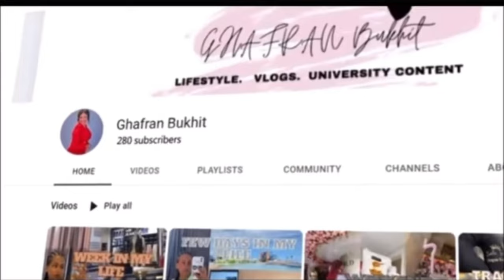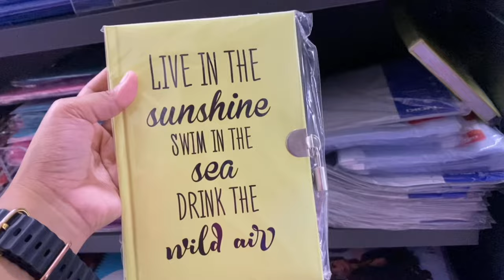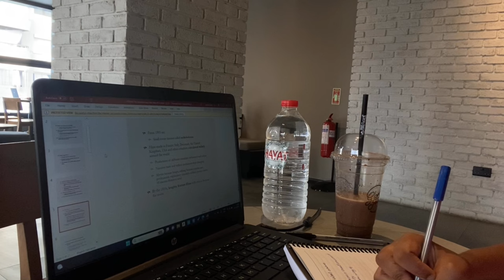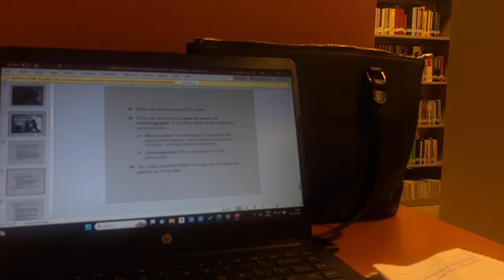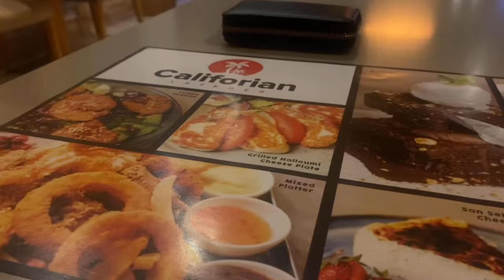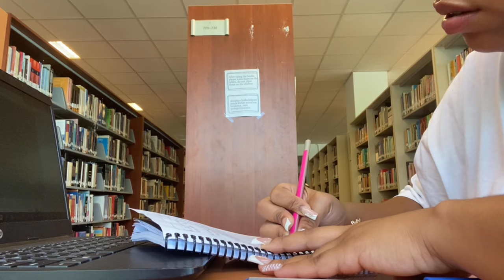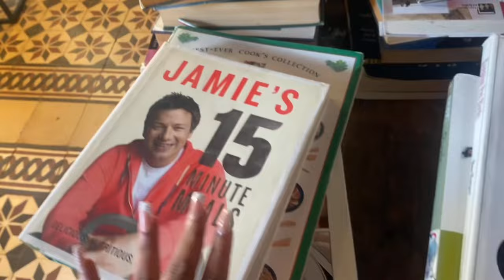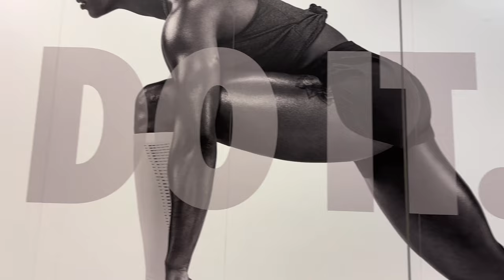LIFE LATELY VLOG/INTERNATIONAL STUDENT/CYPRUS INTERNATIONAL UNIVERSITY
Hey Guys; Hope y’all are doing well
Been a while actually but we are back again with another vlog

Welcome to another new life lately vlog
In this vlog I showed how an international university student is living her life,catching up with both school and content creation, and different ideas…

From my outfit check
I wanna mention who did my Hair

Love y’all